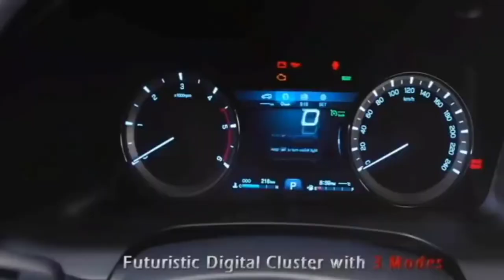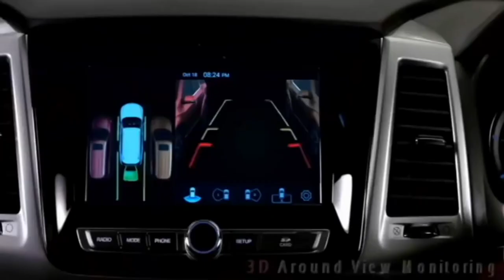New Mahindra Scorpio New Model | Price Features Sunroof